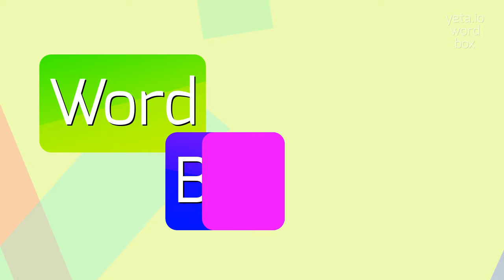How to say "melissa's"! (High Quality Voices)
Watch in this video how to say and pronounce "melissa's"!